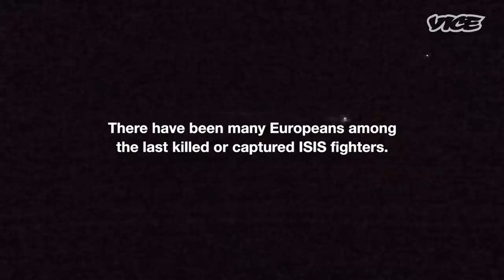Interrogating Enemy Fighters | Diary of a Combat Medic Fighting ISIS (Part 2/3)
The Syrian Democratic Forces (SDF) took the last ISIS stronghold on the 23rd of March, 2019, marking an end to the 5-year Caliphate. Many different armed groups were involved in its fall; among them was the Kurdish anti-jihadist militia People's Defence Unit (YPG). We follow one of their volunteers, the Swedish Kurdish combat medic Firat, as he returned to Syria to fight to last battle against ISIS.

In part two, Firat’s unit has captured two ISIS fighters and he shows us how he interrogates them.